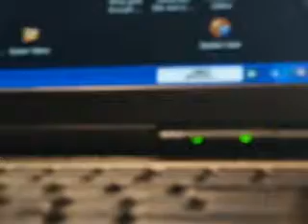The Milky Way